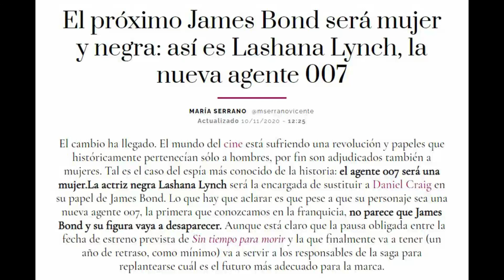NO TIME TO DIE - Un Año Después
En esta ocasión les traigo un nuevo video en el cual analizaremos No Time To Die y veremos como envejeció tras un año de su estreno. Espero lo disfruten!!